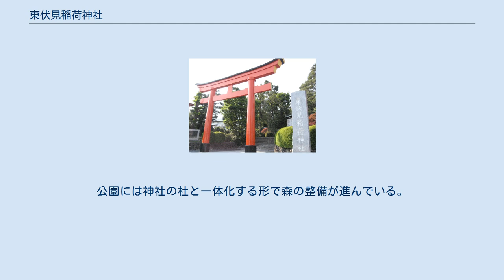東伏見稲荷神社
東伏見稲荷神社（ひがしふしみいなりじんじゃ）は東京都西東京市に鎮座する神社である。
京都の伏見稲荷大社の分霊を勧請して創建された。
なお、東伏見という地名はこの神社が出来てからついた地名で、それにあわせて西武新宿線の駅名も上保谷から東伏見に変更された。
 伏見稲荷大社の祭神の中から、宇迦御魂大神、佐田彦大神、大宮能売大神の3柱を勧請し、この3座を「東伏見稲荷大神」と総称している。
 関東地方の稲荷神を信仰する信者たちの希望により、1929年（昭和4年）に稲荷神の総本社である伏見稲荷大社から分霊を勧請して創建された。
勧請の新しさからか、規模は大きいが近代社格制度下で社格が与えられることはなかった（旧無格社）。
 朱色の社殿が境内の緑に映えて美しく、新東京百景の一つに選ばれている。
 社殿の裏側には18か所の末社があり、それらをお参りするのが「お塚参り」である。
そのお塚参りエリアも朱色の鳥居が迷路のように張り巡らされ、千本鳥居のようである。
 戦前、中島飛行機の社員研修所があり、鍛錬教育が行われていた。
このため、米軍の空襲により中島飛行機武蔵製作所で亡くなった人々の慰霊碑がある。
因みに戦時中は武蔵製作所には従業員に加え、日本全国から徴用工員男女動員学徒ら総数5万人が働き、国内第一の航空発動機工場となっていた。
米軍は日本空軍の補給力を全滅させるため武蔵製作所を本土編隊爆撃の第一目標とし、昭和19年11月24日から終戦まで十数回の爆撃が行われ爆弾五百発が命中し、二百余名の殉職者と五百名を越える負傷者を出し工場は全く廃墟と化してしまった。
 都立東伏見公園と隣接している。
公園には神社の杜と一体化する形で森の整備が進んでいる。